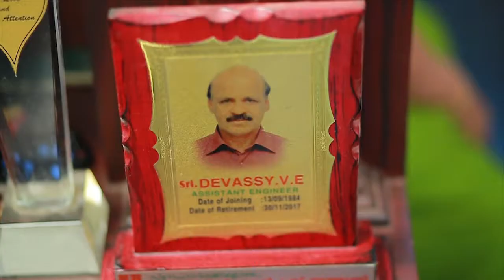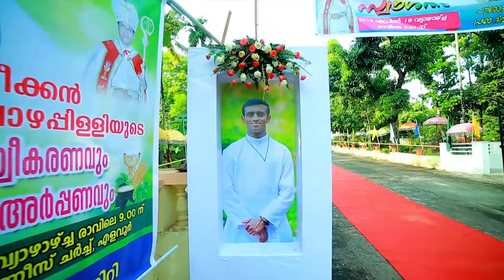Alex Vazhappilly Priestly Ordination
Alex vazhappilly Priestly Ordination at St.Antony's Church Elavoor